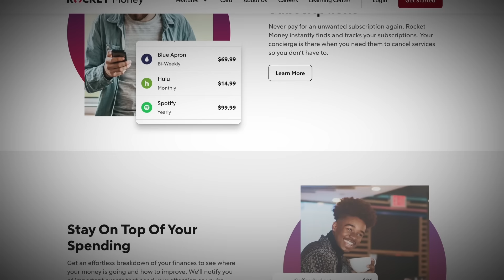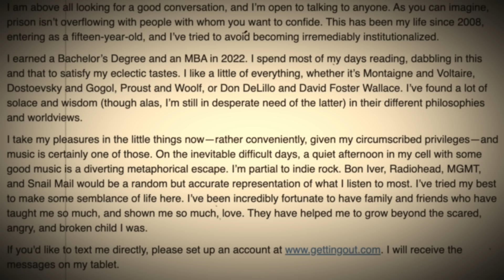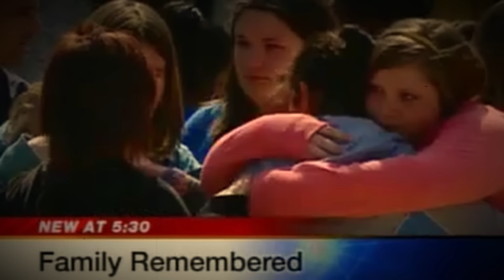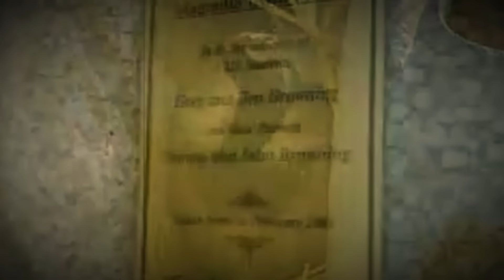This 15 Yr. Old Massacred His Family & Thought He Could Get Away With It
“You can't move. You can't breathe. A dark figure crawls over you while trapped in a sinister realm between deep sleep and the waking world. What you see is real, at least to you. While some might try to explain the terror with neuro-science, this might be more of a spiritual or supernatural matter— not a scientific one.”

01:13 - What's Up Everybody
1:49 - The Browning Family
5:24 - A Problematic Child
6:57 - A Sleepover At A Friend’s
10:29 - Familicide
13:07 - Interrogation
1:03:20 - Preparing For Court
1:09:37 - The Funeral
1:11:31 - Why?
1:18:45 - Aftermath And Final Thoughts